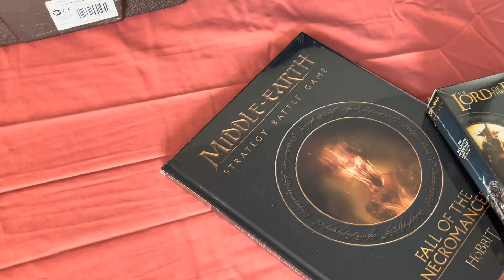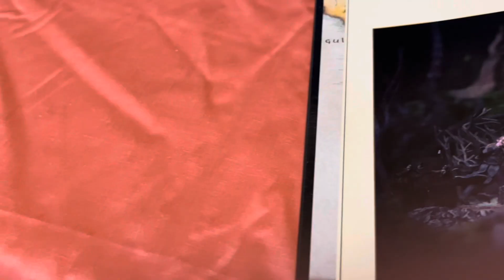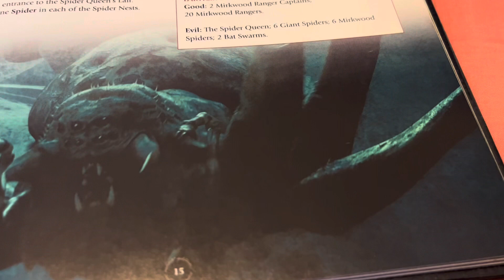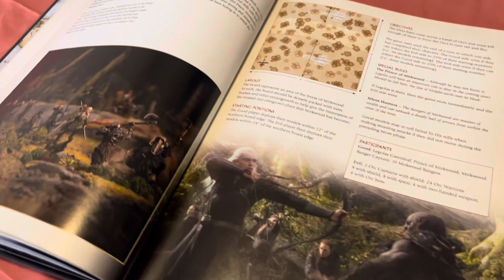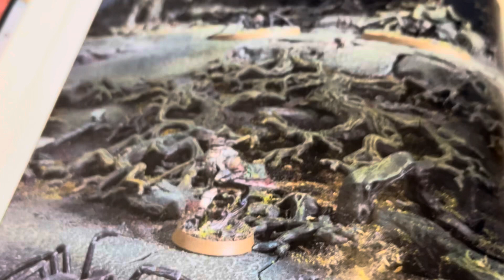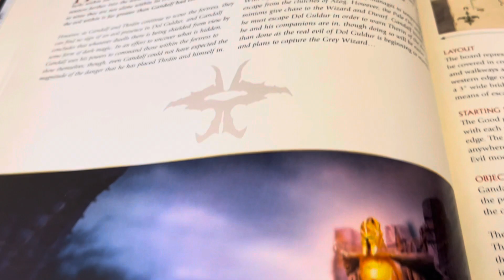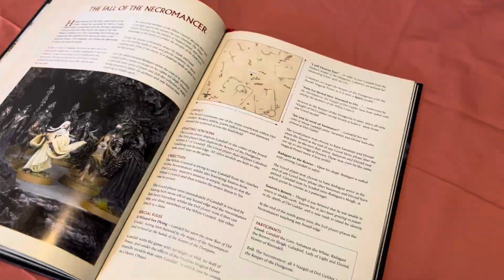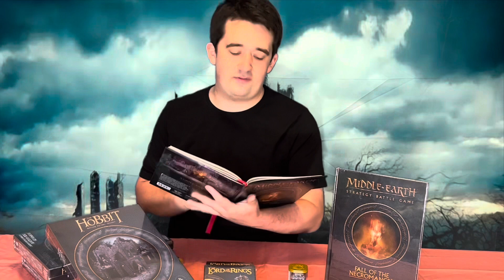Fall Of The Necromancer Scenarios Review! Fall Of The Necromancer Week!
Welcome to Middle-Earth Gaming a Tolkien-Inspired Channel where we will go on adventures!